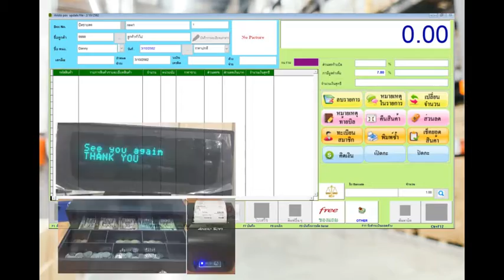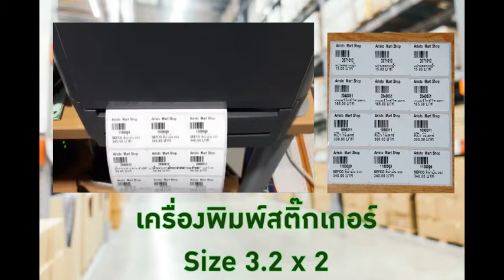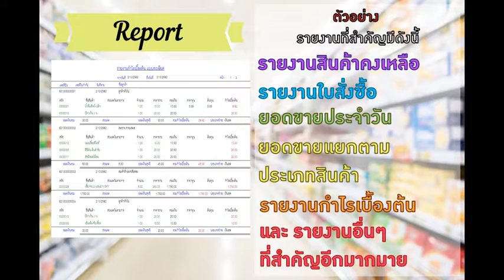Andaman POS ซอฟแวร์บริการจัดการร้านค้า (รองรับภาษา ลาว พม่า ได้ด้วย )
ไม่ว่าจะเป็น ค้าส่ง ค้าปลีก ขายสด ขายเชื่อ ออกบิล ตัดสต๊อค
หรือแม้แต่จะรองรับเรื่อง เครื่องชั่งน้ำหนัก พิมพ์สติกเกอร์ปิดฉลากสินค้า
และฟังก์ชั่นอื่นๆ อีกมากมาย